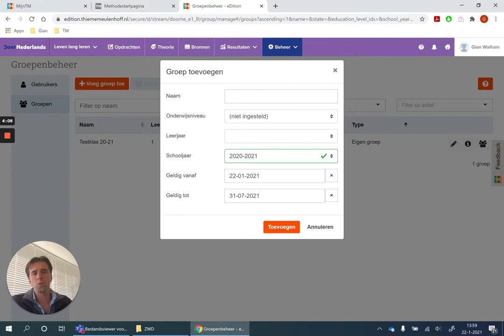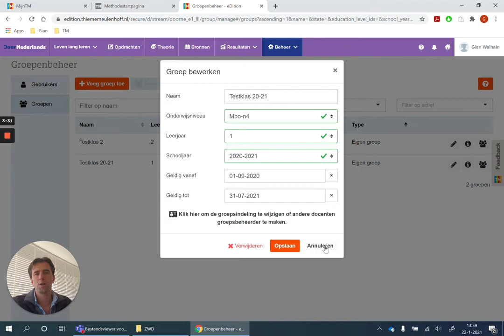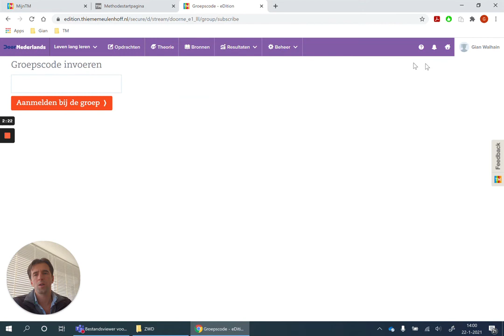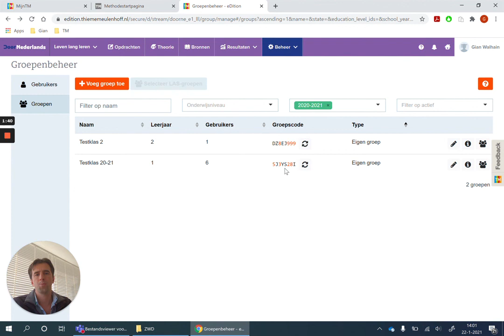eDition - Docentinstructie – Groepenbeheer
In deze video legt accountmanager Gian je uit hoe je groepen kunt beheren in de digitale leeromgeving eDition.